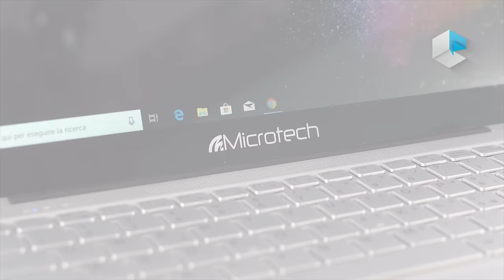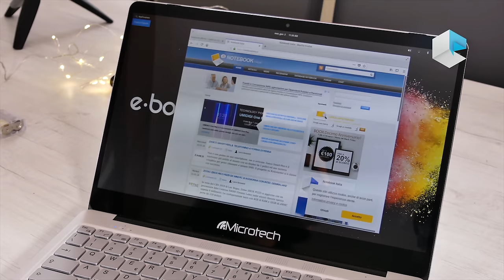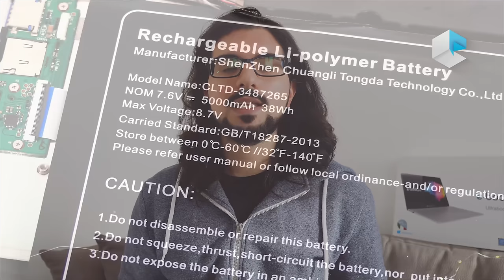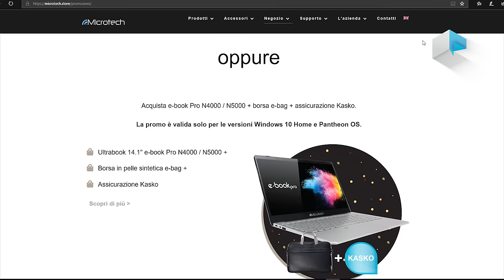Microtech e-book Pro N5000 recensione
Recensione di Microtech e-book Pro N5000, un computer portatile in alluminio da 14 pollici Full HD con processore quad-core Intel Pentium Silver N5000 e Windows 10.
Errata corrige: micro-HDMI e non mini-HDMI